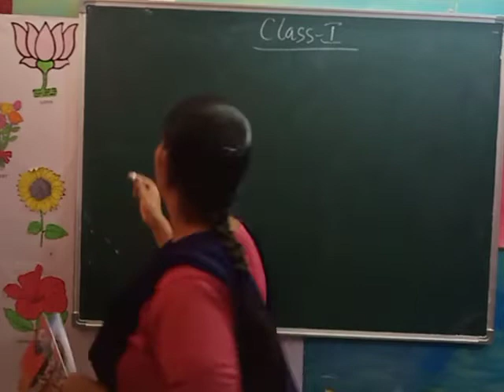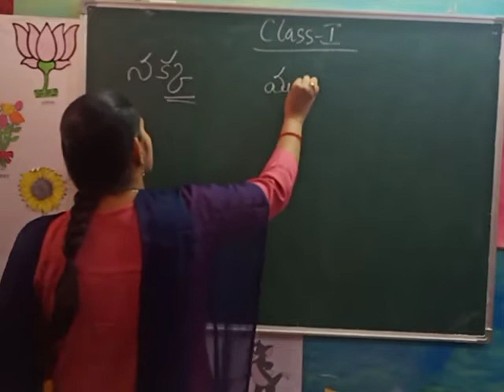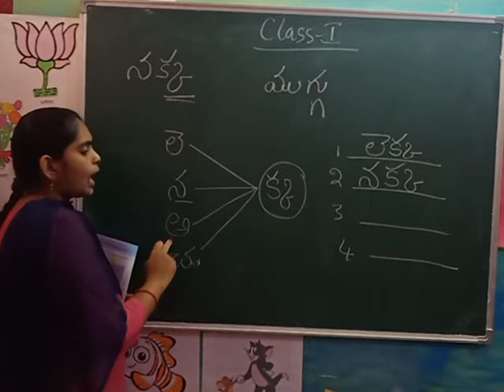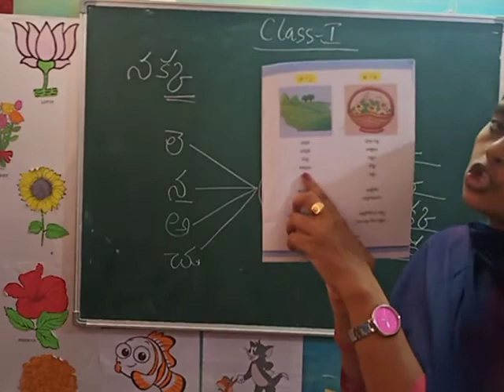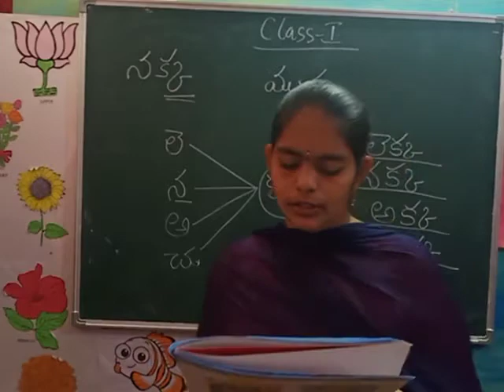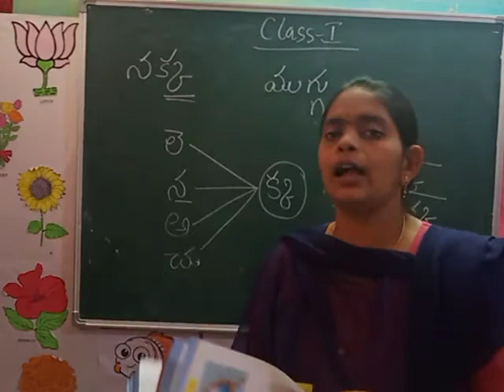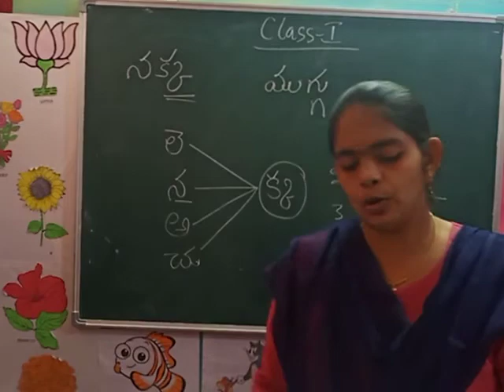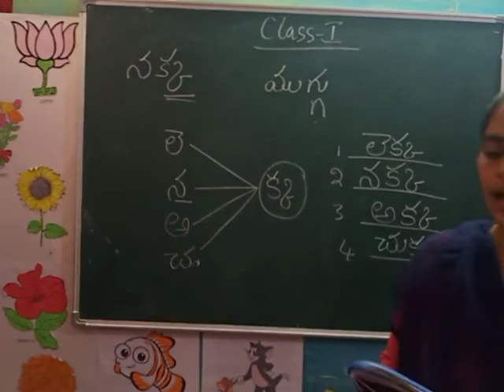CLASS-1 TELUGU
OTTU AKSHARALATHO PADALU